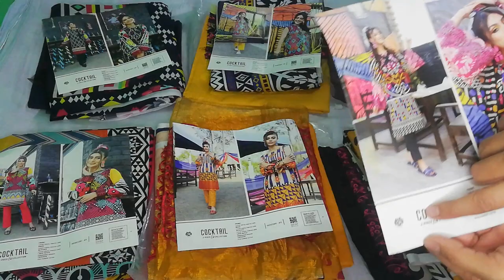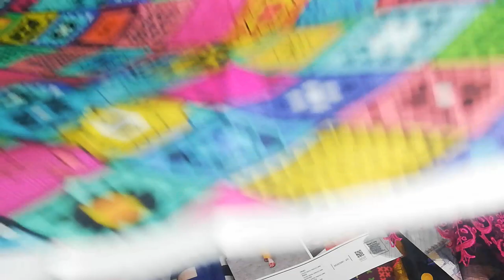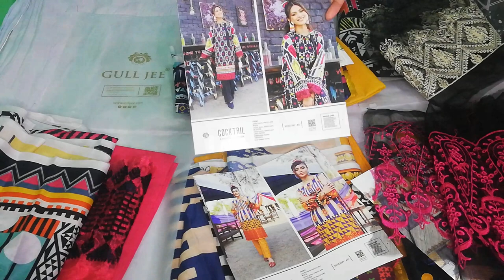COCKTAIL BY GULLJEE 2022 2PC EMBROIDED COLLECTION PART 2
Front
Luxury digital printed lawn,
Back
SLEEVES
Lace patch
EMBROIDED ORGANZA
TROUSER
Dyed cambric cotton